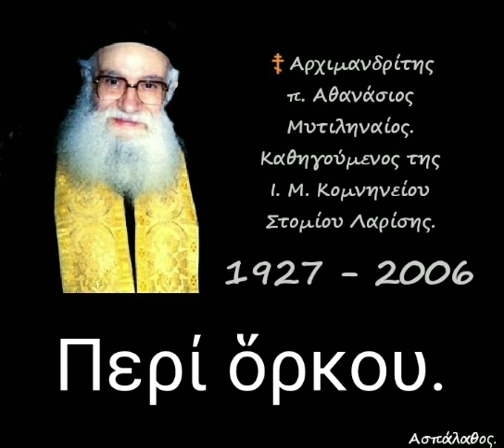Περί ὅρκου.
► Κατηγορία :
" Δευτερονόμιον "

► Αποσπάσματα
απο τις ομιλίες:🔹9η + 10η

9η

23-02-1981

5,8-11

Ἡ 2α Ἐντολή, περί προσκυνήσεως τοῦ Τιμίου Σταυροῦ καί τῶν εἰκόνων τῶν Ἁγίων – Ἡ 3η Ἐντολή, περί ὅρκου

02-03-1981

Κεφ 5,8-11

Συνέχεια ἀνάλυσις τῆς 3ης Ἐντολῆς.

►Όλες οι ομιλίες της Κατηγορίας :
" Δευτερονόμιον " εδώ ⬇️